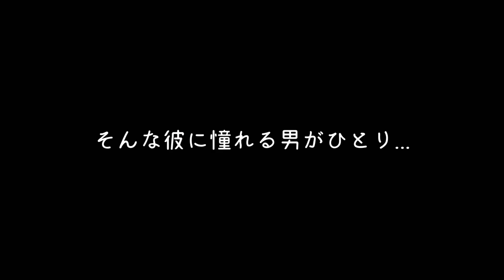大っきいほっぺ、小さいほっぺ【モルモット】Big cheeks, small cheeks【Guinea pigs】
やあやぁ、キー坊だよ🐹
またアイツがボクのマネをしだしたよ。

撮影日 : 2021年2月25日他